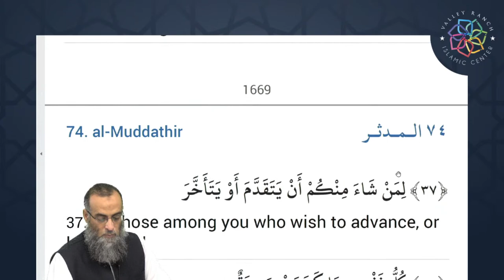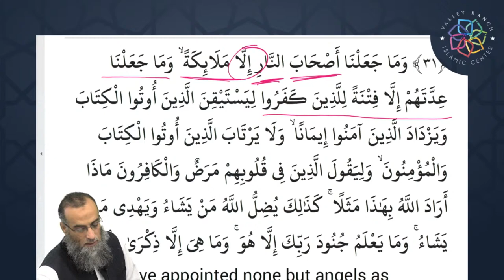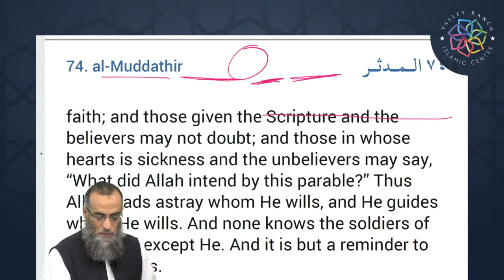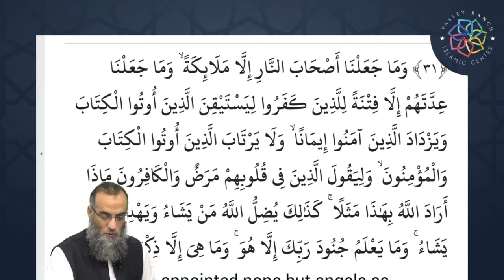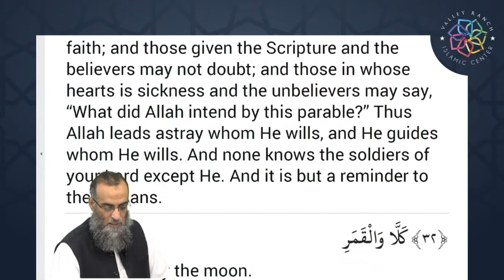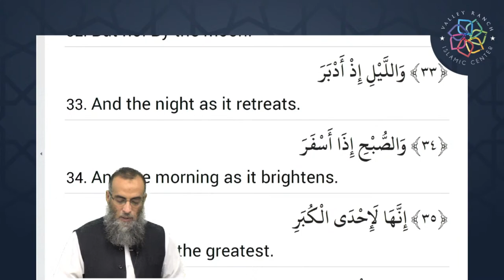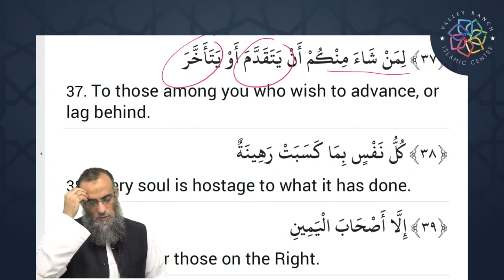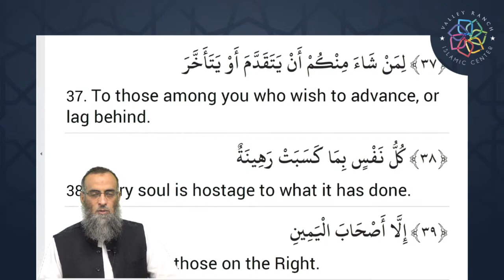Surah al-Muddathir Ch. 74 - Sh. Yaser Birjas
"1- Why the Hellfire was guarded with nineteen?
2- Who are the guardians/gatekeepers of Hellfire?
3- The first official threat to the community in Makkah."